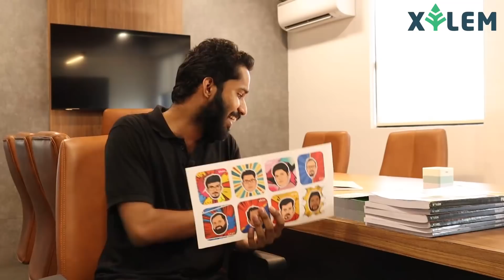XYLEM WELCOME KIT - AN OVERVIEW | A BIG SURPRISE FOR XYLEM STUDENTS | REPEATERS 2022| XYLEM LEARNING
Complete learning application in Malayalam for NEET/JEE/KEAM,+1 and +2

NEET Exam Malayalam classes are available from Xylem on our learning platform. For all content with regard to NEET Malayalam follow our channel. We post NEET Malayalam content every day. The NTA has released the official notification for NEET.

NEET 2021 will be conducted by NTA on September 12 2021. The application form will be released on the official website neet.nta.nic.in for NEET 2021. The last date to apply for NEET 2021 is August 6th 2021. The information brochure on the eligibility and important dates for NEET 2021 is available on the official website. Follow all the requirements as per the notification NEET 2021.

NEET LIVE Chemistry is a core paper for the upcoming NEET examination. The focus area and major syllabus lessons for NEET chemistry are available in our App. Follow our channel for all content related to NEET Chemistry. Attend mock tests from xylem and familiarize the NEET chemistry question pattern. Hydrocarbons are an important concept in NEET chemistry. Hydrocarbons are Compounds exclusively of carbon and hydrogen. Hydrocarbons are also the dominant components of crude oil and processed petroleum Hydrocarbons and many more. Learn all about Hydrocarbons for NEET Chemistry with Xylem.

NEET 2021 latest news is here! Read more on NEET 2021 from Xylem. The NTA has released an official notification and all important details for the upcoming NEET 2021. For all the latest updates from NTA for NEET 2021 follow xylem. NEET 2021 preparation strategy and tips are available here.

NEET Malayalam/JEE/KEAM 2021 Exam Details in Malayalam | NEET/JEE/KEAM 2021| NEET/JEE/KEAM 2021 Exam Pattern
plus one exam news,plus one exam 2021,plus one exam timetable 2021,
plus one exam news today Malayalam,plus one exam focus area,plus one exam kerala,
plus one exam news today Malayalam,plus one exam application form,
plus one exam application,plus one exam application from 2021

NEET 2021: The National Testing Agency (NTA) will conduct the NTA NEET 2021 exam on September 12, 2021. The application form of NEET 2021 released on neet.nta.nic.in. The NEET 2021 form fill up last date 2021 is August 6. As per the latest update, a new NEET 2021 exam centre 2021 has been added in Dubai, as per Amit Khare. NTA has also released the official notification along with the information brochure which includes all details on important dates, eligibility and admission procedure.

The best Entrance Coaching Centre in India for NEET MALAYALAM /JEE/KEAM, JEE Main